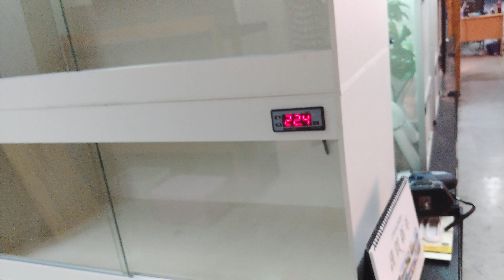아프리카의 파충류들이 상륙하다! 도마뱀 보고가쉴...?